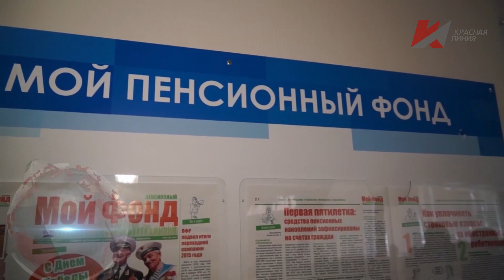Темы дня (26.05.2020) 20:00